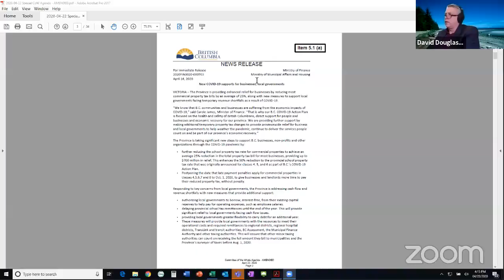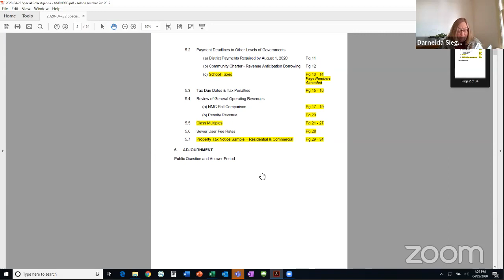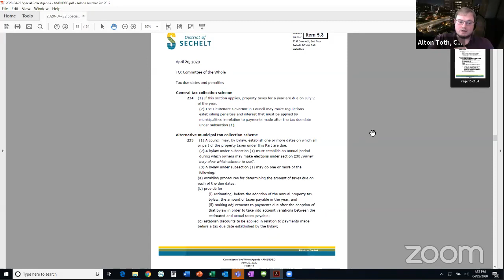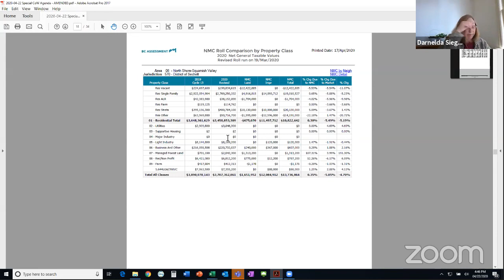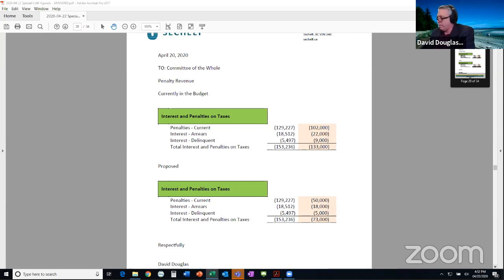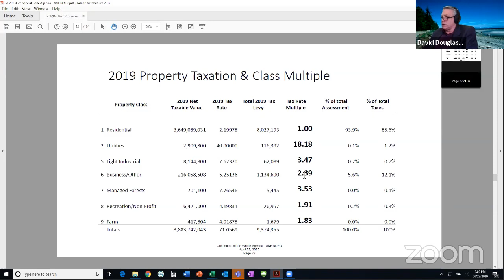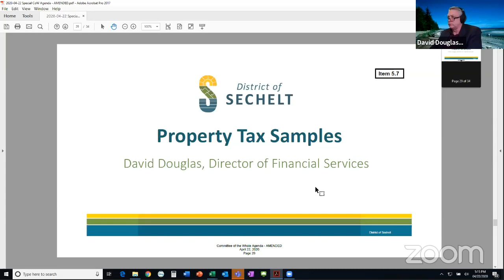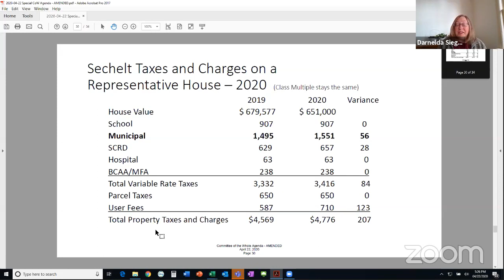2020-04-22 Special Committee of the Whole Meeting